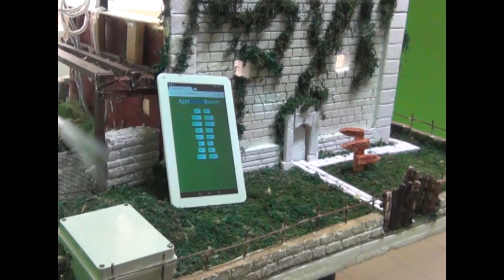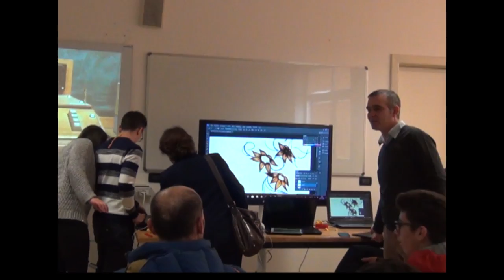Video Realizzato dalla Redazione CerignolaViva.it: